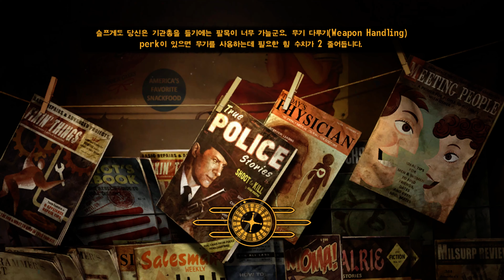8화. 폴아웃 뉴 베가스 - 구울 우주로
로켓 부품 찾으러 왔는데 그게 왜 폐품 보관소에 있냐 모르겠음 그냥 있는거임 이런 세계관에서 따지면안되는겁니다. 나머지 하나 부품 찾으러 갔다가 방사능 옷도 구했습니다. 역시 사람이 열심히 살면 보답을 받음 사람들한테 평판도 좋아지겠죠? ㅎㅎ (지금까지 만난 팩션 집단 한번씩 다죽여봄)

그리고 구울들은 진짜로 우주로... 가버렸습니다. 자막은 안나왔는데 애들 말하는거 보니까 지금까지 자기 도와줬던 크리스라는 남자 버리고 간다고 우릴용서해라 ㅇㅈㄹ 하는데 와 구울 인성 ㅋㅋㅋ 아 이제 人 이 아니니까 인성이 아니네 ㅋㅋㅋ 크리스는 잘 설득해서 노박으로 보냈는데 나중에 노박가서 찾아보려고하니까 안보임. 어디간거지. 말하는거 보면 동료로 삼을 수 있었던거같은데. 저번에 볼트 숫자 알아보러 나무위키 가보니까, 이게임이 동료로 전투 대신 시키고 본인은 화술같은거 올려서 플레이하는것도 가능하다고 하더라구요. 취향에 안맞아서 그런 플레이는 안하고있지만 그런게 가능하다는것 자체가 이 게임의 높은 자유도를 보여주는 좋은 예시라고 생각합니다.

노박에서 노-박 할아버지 만났습니다. 그러고보니까 브라민 살인사건(?) 이야기를 이 할아버지가 알고있었어요. 근데 얘기를 들어보니까 딱 나이트킨 얘기인겁니다. 예전에 그 로켓 공장 앞에서 스텔스 보이 쓴 채 멀뚱멀뚱 있었던 그 나이트킨이 범인이었던거임. 뭔가 퀘스트를 이상하게 꼬아서 경험을 했습니다. 이게 자유도 높은 게임의 문제임. 어쩔수없는거죠 이미 한번 겪었으니까 이제 나중에 기억삭제기술이라도 생기지 않는 이상 제 기억속의 이 이벤트는 이렇게 남을겁니다.

메인퀘 가려고 하다가 옆에 헬리오스 원 이라고 하는 발전소를 찾았습니다. 후버댐 만큼 전력공급이 되는곳은 아니라서 전략적인 중요도는 훨씬 떨어지지만, 그래도 아무튼 NCR 이 점령하고 지키고 있는 곳입니다. 랜덤 인카운터인지 이벤트인지 그사람들한테 말걸기 직전에 군단의 암살자? 라는 애들이 공격들어왔는데 이게 리전 말하는거죠? 근데 왜 복장을 로마사람처럼 입고있지 아니 애초에 저런옷을 어디서 구한겨; 개 입어보고 싶어서 입어봤는데 리전이라고 팩션효과 뜨길래 허겁지겁 벗었습니다. 우욱 더러운 리전놈들.

그리고 헬리오스원 지키고있는 NCR 애들하고 대화해보니까 여기도 브라더후드 오브 스틸 통칭 BOS 들이 있다고 하더라구요. 폴아웃3 에서는 되게 군대같은 느낌이었는데 여기서는 왜이렇게 안보이는지 모르겠음. 워낙 무법자들이 많은 지대다 보니까 BOS 도 포기한곳인가... 싶기도하고 아무튼 다음화에서는 이 발전소 구경이나 해보려고 합니다. 메인퀘는 급하게 할 필요 없을거같습니다. 어차피 목표하고있는 체크무늬 친구 Benny 이름이 베니라고 하더라구요 그 공룡 감시탑 저격수가 알려줬음 그친구가 나를 피해서 도망다니고 있는것도 아니고, 악에 받치긴 하지만 그렇다고 목숨걸고 스피드런으로 쫓아갈만한 상황은 아닌거같음 천천히 눈에 띄는 목표부터 하나하나 탐험해가는게 이 게임을 가장 재밌게 즐길 수 있는 방법 같습니다.

※ 폴아웃 뉴 베가스 (Fallout New Vegas) 플레이 영상 모음